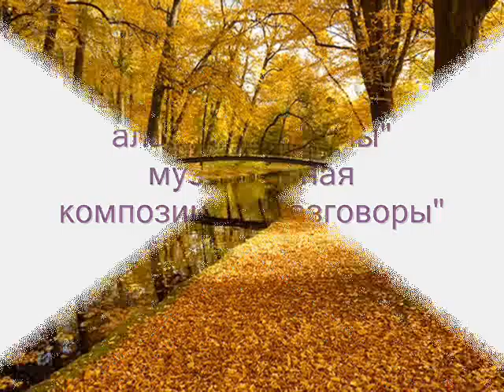Разговоры.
Ирина Яскович Екатерина Жукова альбом "Шаманы" музыкальная композиция "Разговоры"